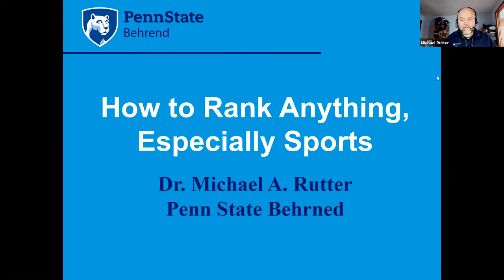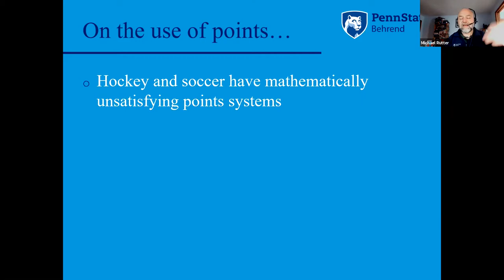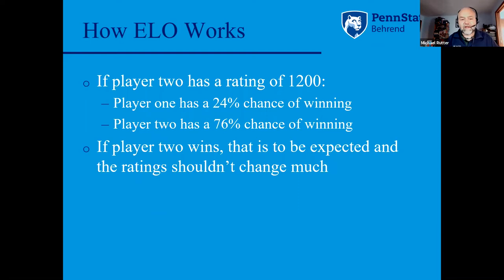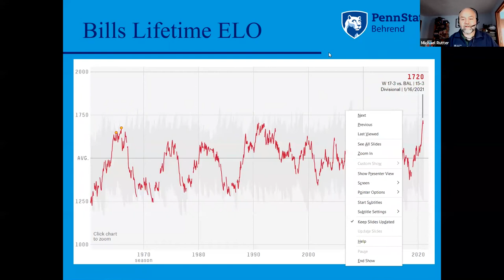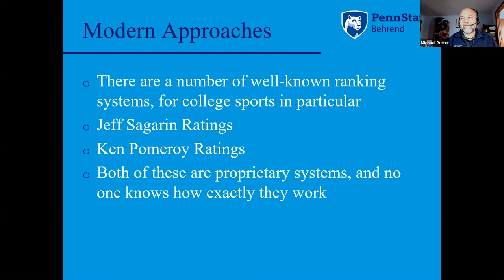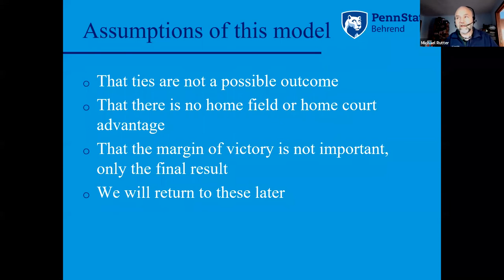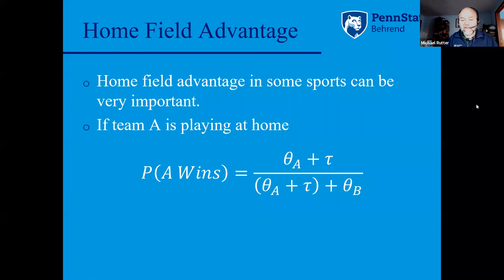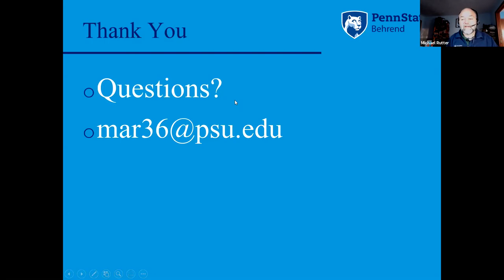Lion Lessons: How to Rank Anything, Especially Sports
In this Lion Lesson, Dr. Michael Rutter explains the mathematics behind sports rankings that are so important to fans, pundits, and players. For more about Lion Lessons: Quick Talks by Behrend Professors, visit behrend.psu.edu/lionlessons.